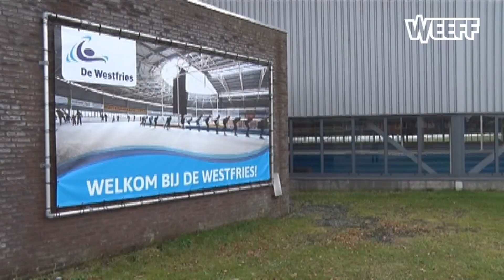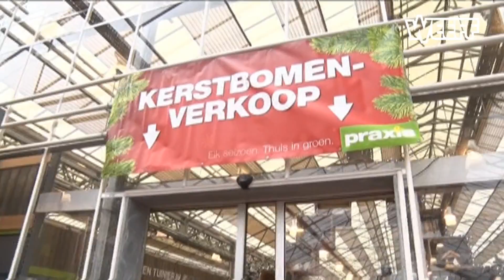West-Friese kerstman ruilt van plek met Amsterdamse collega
In het programma Van Streek in de Stad van NH ruilt iemand uit de provincie voor één dag van werkplek met iemand uit Amsterdam. Deze week staat de aflevering in het teken van twee bijzondere kerstmannen.

Bob Groot, uit Amsterdam Zuidoost noemt zichzelf 'de kerstman uit de tropen'. Hij ruilt een dagje van werkplek met de West-Friese kerstman Richard Le Noble die schaatsleraar is in Hoorn.